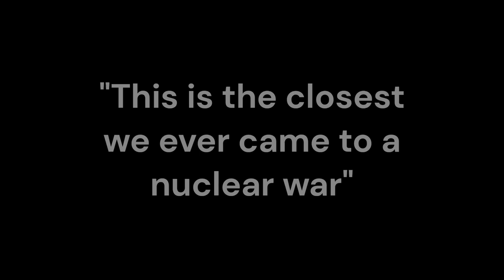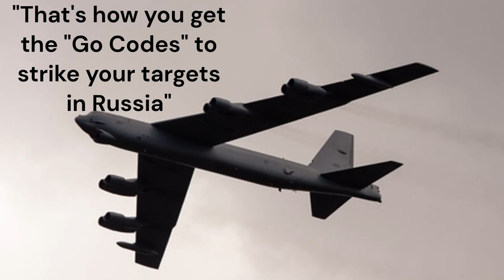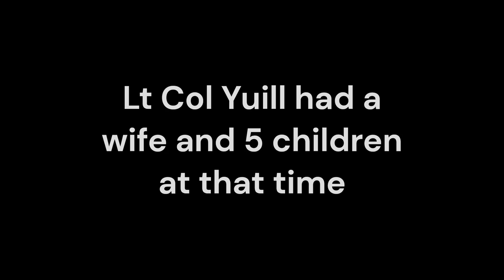“The Most Terrified I Have Ever Been" - A B-52 Pilot's story, the Height of the Cuban Missile Crisis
Retired United States Air Force B-52 Stratofortress Pilot, LTC John H. Yuill shares an intimate story about an alert flight that he flew during the height of the Cuban Missile Crisis.  Col Yulle's bomber along with another were on a night flight over the Atlantic Ocean with a full nuclear payload.  They were flying above the clouds enroute to a bomber base in Spain when they noticed an erie light under the clouds that looked like a Nuclear Weapon had detonated.  Thankfully this was the cool light of the moon under the clouds and not World War Three!

Thank you John for everything you have done, and for sharing your amazing stories with me.

The Cuban Missile Crisis of October 1962 was a 13-day political and military standoff between the U.S. and the Soviet Union over the installation of nuclear-armed Soviet missiles on Cuba, just 90 miles from U.S. shores. President John F. Kennedy faced a serious foreign policy crisis, while Soviet Premier Nikita Khrushchev saw an opportune opportunity to strengthen the relationship between the Soviet Union and Fidel Castro’s Cuba and make good its promise to defend Cuba from the United States, resulting in a major confrontation that brought them close to war.

***I do not own some of the pictures or some of the footage used in this video.

Stadium79 is a channel intended to encourage informed discussions, criticism and review of certain aspects of aviation and or military content. These clips and/or photos and extracts are of a minimal nature and the use is not intended to interfere in any manner with the complete work by the owners of the copyrights. The use of works are in compliance with the fair dealing exception provided under Sec.

Bay of Pigs
John F. Kennedy
Fidel Castro